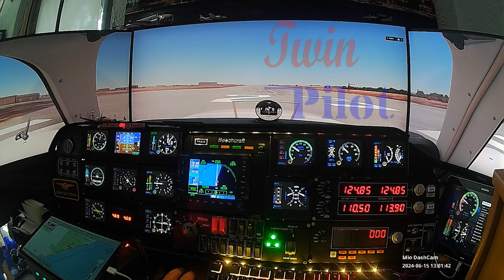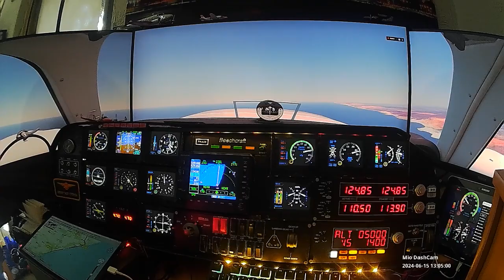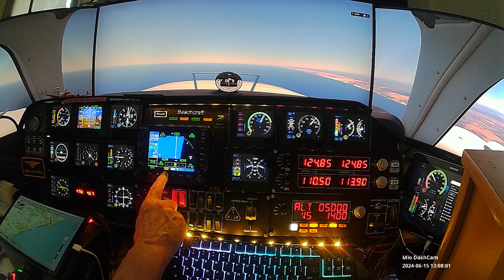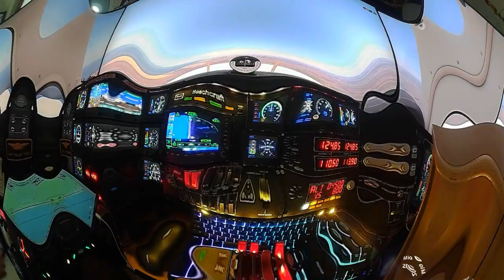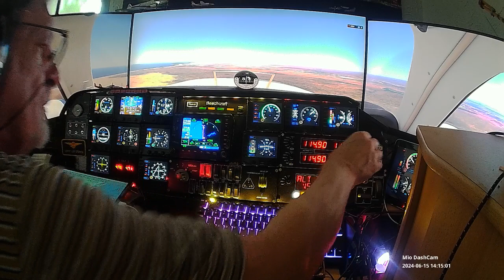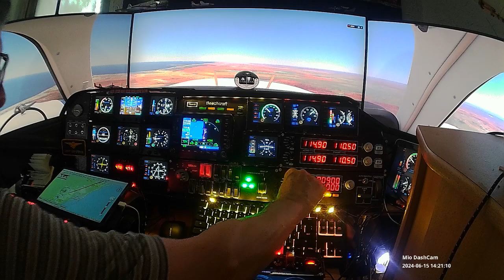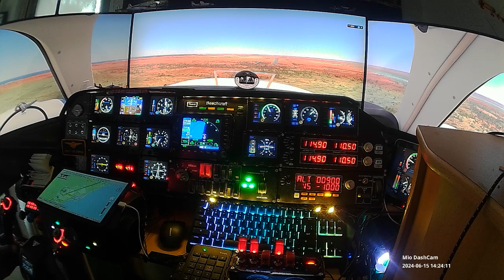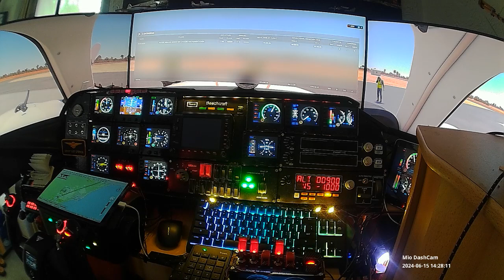Twin Pilot ACE fly from Mogadisho to Kisimayu with the Beech Baron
Started on Mogadishu and flown to Kisimayu, Vlaged 1 hour 22 over a distance of 219 Nm.
Recorded a total of 30 minutes.
Kismayo Airport, also known as Kisimayu Airport, is an international airport that Kismayo serves, the capital of the Neder-Juba region in Somalia. It is located in the south of Jubaland, an autonomous region in Somalia. The airport was seen for the first time in 1973 under construction by the Central Intelligence Agency.